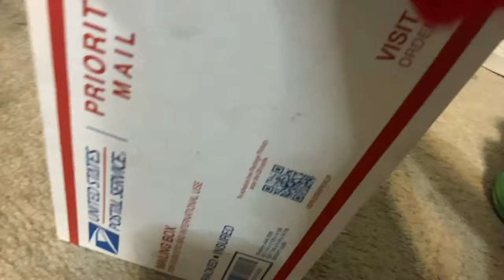Fnaf Plush - Arcade Mayhem!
Toy Freddy is anxiously awaiting his brand new game system! And when the time arrives, the system seems to be acting a bit strange. He and all his friends are transported to a new pixelated world! But how will they escape this nightmare?!

=TAGS!=
fnaf plush
fnaf action figure
fnaf animation
fnaf
five nights at freddys
fnaf 2
fnaf 3
fnaf 4
fnaf 5
fnaf sl
fnaf 6
ffps
fnaf vr
fnaf 7
fnaf sb
fnaf merch
fnaf funko
fnaf sanshee
fnaf adventure
fnaf world
fnaf movie
fnaf short
plush video
plush adventure
horror
horror game
story
horror story
video games
gaming